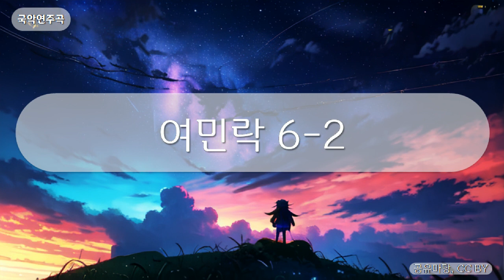국악연주곡 - 여민락 6-2